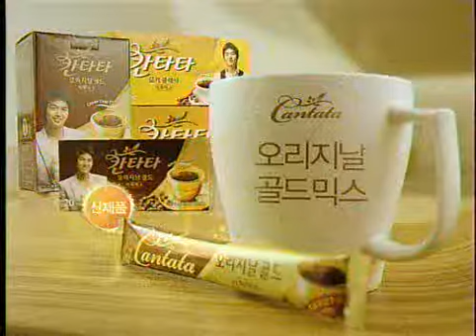칸타타 이민호